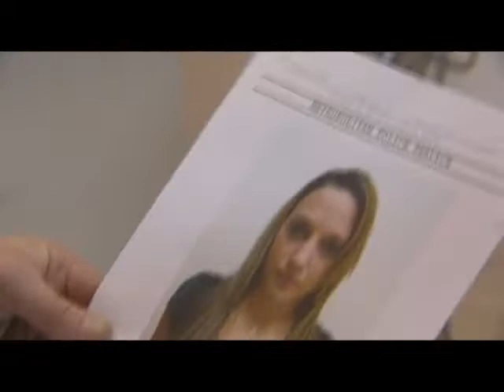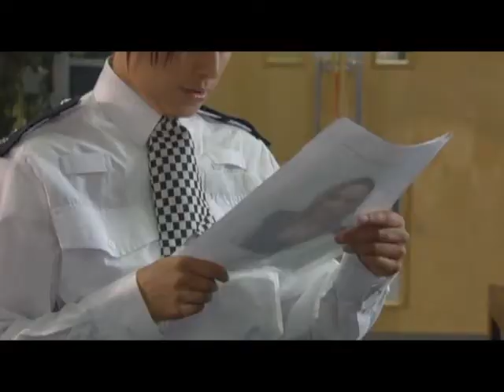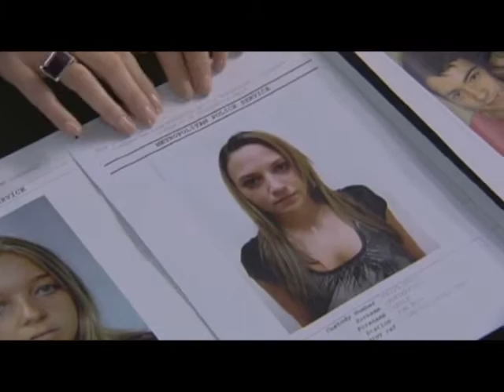The Bill Forgotten Child 1/2